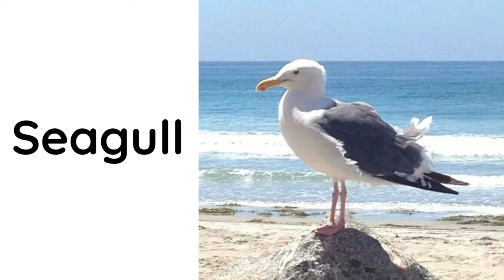English vocabulary for preschool kids and toddler/animals vocabulary#122